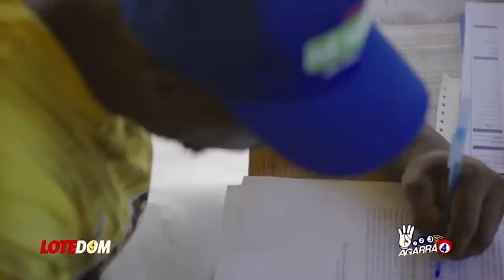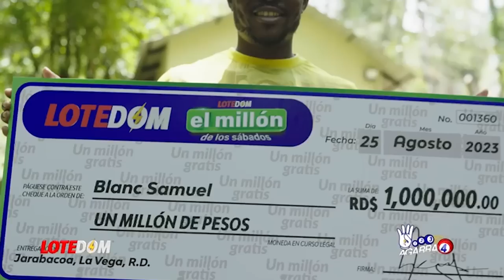¡La Palabra Que David Ortíz Nunca Debió Mencionar En Video Donde Revela "EXTORSIÓN" -Comprometedor-!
David Ortiz ha desatado una nueva marea de comentarios no solo con el video donde revela la extorsión de la cual dice ser víctima, sino ahora por la llamada  que le hizo  a Tommy Castillo alías "La Berny".  Luisín Jiménez ha tronado intentando dar consejos pero a su estilo.  Acá tenemos mucho que comentar.